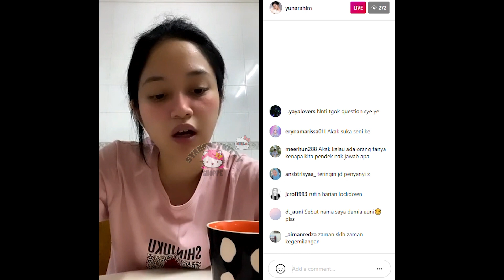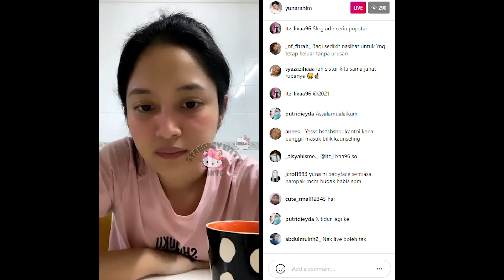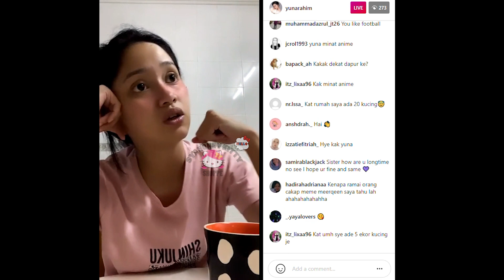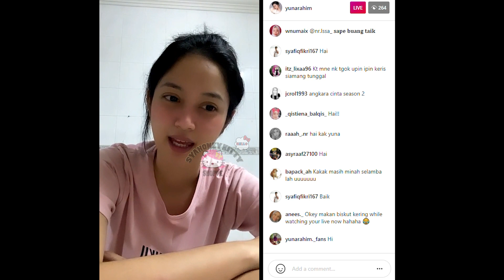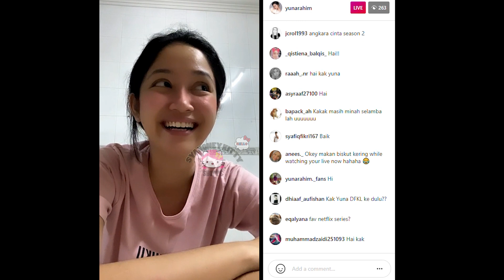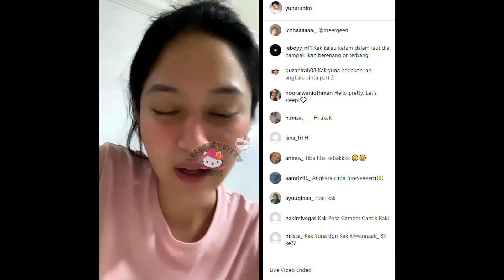IG Live : Yuna Rahim (Dari Dapur Yuna Rahim)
Sembang-sembang kosong je bersama Yuna Rahim a.k.a Jijie